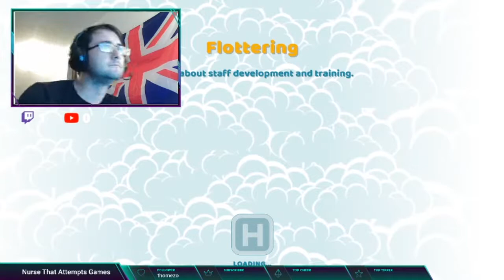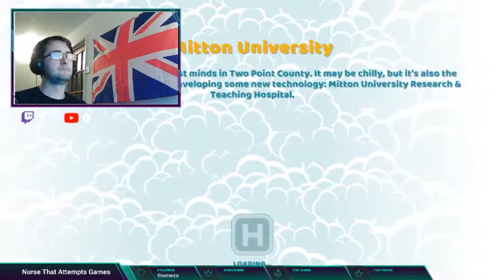Nurse Attempts to Build a Hospital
Come chat with me on twitch